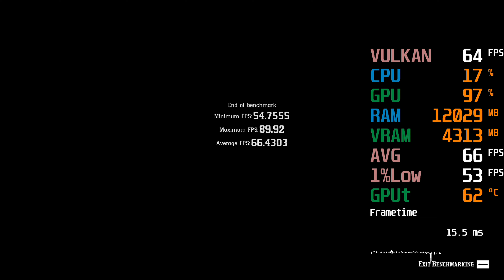GeForce GTX 1660 -- Intel Core i5-11600K -- Red Dead Redemption 2 Benchmark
RDR 2 Benchmark @ 1080p Favor Performance Preset

i5-11600K -- GTX 1660 Test Setup:

CPU : Intel Core i5-11600K [The same CPU as the i5-11600KF, but with the UHD 750 IGP][not overclocked]
CPU Cooler : Cooler Master Hyper 212 Black Edition [With Silencio Fan]
RAM : Corsair VENGEANCE LPX 16GB (2 x 8GB) DDR4 DRAM 3200MHz C16 Memory Kit - [CMK16GX4M2B3200C16]
[XMP Profile was used][The RAM was not Overclocked]
Motherboard: MSI MPG Z490 GAMING PLUS [Socket 1200]
Graphics Card: Gigabyte GeForce GTX 1660 OC 6G [GV-N1660OC-6GD][Not Overclocked]
SSD : 480GB Crucial BX500 [CT480BX500SSD1]
HDD : 6TB Seagate Backup+ + 8TB Seagate Backup+
PSU : Corsair VS 650
CASE : NZXT S340 Black
OS : Win 10 64 bit
Monitor: BenQ 4K 60Hz